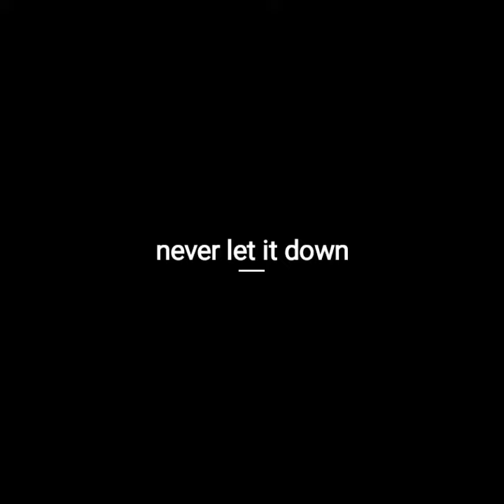NTHREE RIDERS AST One Love,One Hearth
we ride, we pride, Never let it down